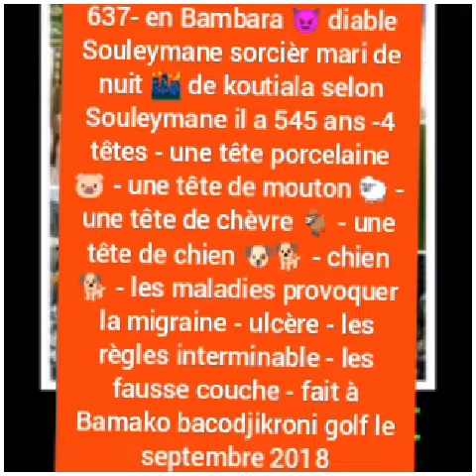2 octobre 2022